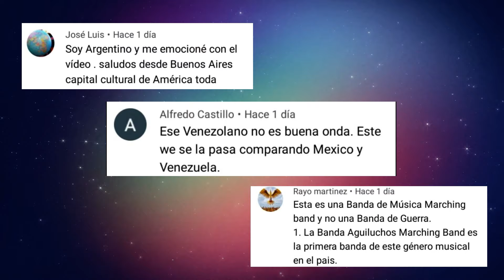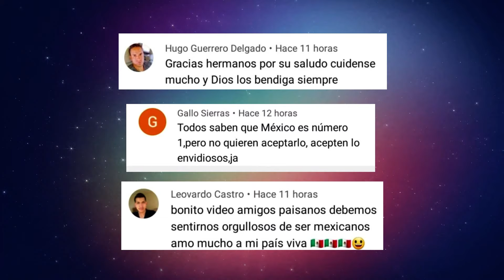🇲🇽MÉXICO es el PAÍS MAS HERMOSO del MUNDO | ESTO ES MÉXICO | REACCION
Un Mate Mexicanizado, es una gran familia ✨❤️ conformada por Noemí y Gonzalo, donde el objetivo siempre va ser poderles inculcar un poquito 👌🏼 de nuestra cultura que está tanto la mexicana 🇲🇽🤠 como la argentina 🇦🇷🍖 y esto atravez de nuestra experiencia.
Recuerden que aquí SIEMPRE vamos a estar para servirles y ayudarles en cualquier cosa!😊Les mandamos un abrazo 🤗 GIGANTE! 😘